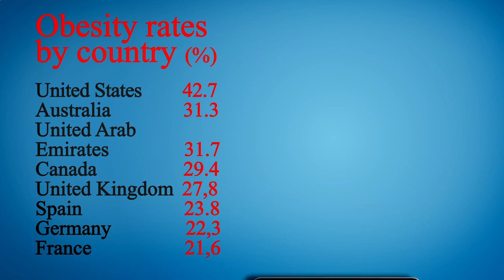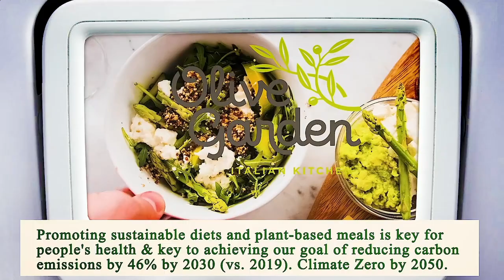Nearest Restaurant to Me - Nearest Restaurants to Me - Manhattan 10016 NY, New York County, NY, US